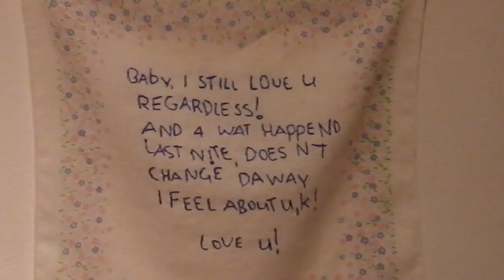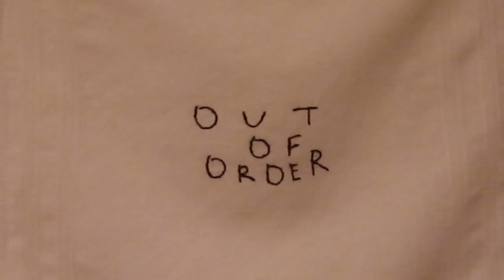A Walk through FRAGILITY at Upstairs at the Napier Gallery 20/6/15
Exhibition of works by 18 artists.
Curated by Stephanie Karavasilis

Participating artists:

Teresa Bennett / Katy Bowman / Helen Braun / Kerry Buckland / Alexander Carroll /
Beth Croce / Sonia Donnellan / Paul Gorman / Stephanie Karavasilis / Anne-Marie Kuter / Annee Miron /

Trudy Moore / Tracy Muirhead /Akiko Nagino / Jackie Ralph / Kerry Strauss / Liz Walker / Dave Waters

*Exhibition concludes Saturday 27th of June at 8pm
Gallery Hours: Thursday- Fridays 3-8pm, Saturday 1-8pm